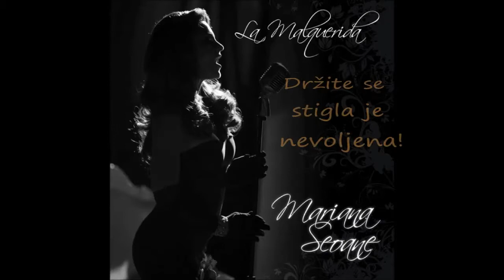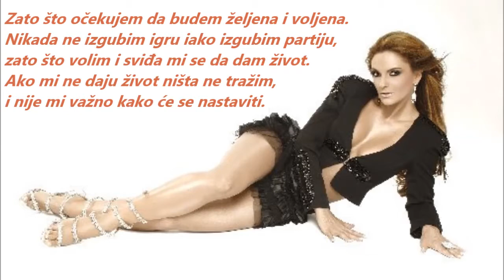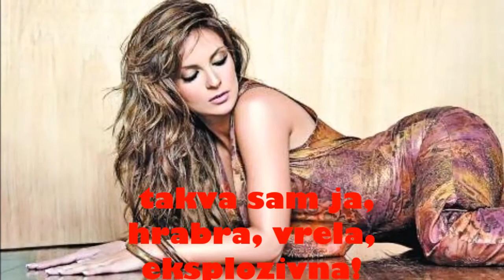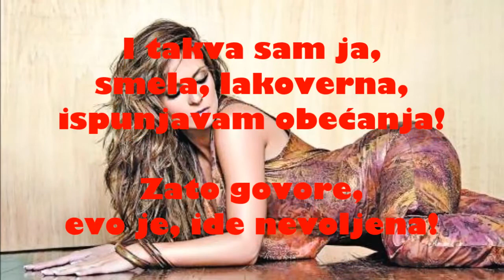Mariana Seoane - La Malquerida (Serbian Lyrics)